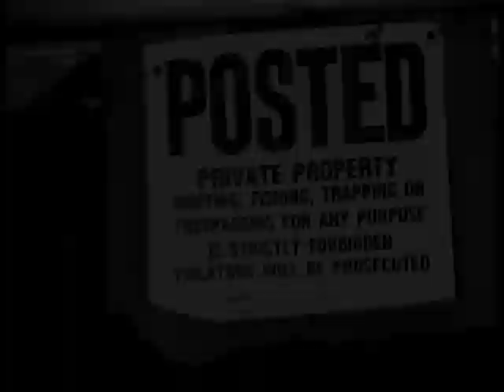Lost (a poem)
Arising like the dead
on a sharp November night
The fog, the dark, the autumn air
They fill me up with fright
And bring me back
at once, at last
to be lost one more time
they say you have to lose yourself
to really find your mind
Dogs of hell off in the distance
Hearing things when I don't listen
I see myself in others faces
I laugh as I try to embrace it
I am lost yet I'm alive
the world sometimes
seems to have died
I run away from all this noise
the agony, insipid joy
I run away, this fear, unknowing
the darkest fog is always showing
I'll fight until the end of time
I'll never let the world inside
because I fear that if i do
it's as if i've already loosed
maybe i am still confused
but can not tolerate being used
and yes, this fear is really real
emotions, nerves they truly feel
and if i won't find home one day
at least be lost in my own way
a farway and yesterland
an island in the sea
the little lighthouse all alone
laughing, ecstacy
i laugh, this cosmic joke
and cry
and wonder
where am i
cringe beneath the bluest sky
i'm lost
but i'd rather be
lost in truth and tragedy
than lying in ecstacy